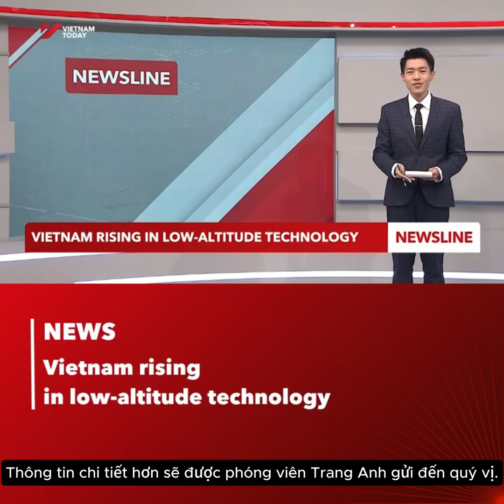[Vietnam Today] UAV Horus P02 – Sản phẩm Việt góp phần nâng tầm đổi mới sáng tạo “Make in Vietnam”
Vừa qua, Vietnam Today – Kênh truyền hình đối ngoại quốc gia – Đài Truyền hình Việt Nam đã thực hiện phóng sự về Diễn đàn Quốc tế Kinh tế Tầm thấp Việt Nam 2025, tổ chức ngày 14/11/2025 tại Hà Nội, mang đến góc nhìn toàn diện về tiềm năng bứt phá của lĩnh vực kinh tế tầm thấp – một lĩnh vực kinh tế mũi nhọn mới trong kỷ nguyên chuyển đổi số toàn diện.

Tại diễn đàn, UAV Horus P02 của HTI Group ghi dấu ấn nổi bật trong khu vực trưng bày công nghệ cao. Sở hữu tỷ lệ nội địa hóa lên tới 80%, Horus P02 khẳng định năng lực làm chủ công nghệ lõi của đội ngũ kỹ sư Việt Nam, đồng thời thể hiện khả năng đáp ứng các tiêu chuẩn kỹ thuật và yêu cầu vận hành khắt khe của thị trường quốc tế.

Phóng sự của Vietnam Today cũng nhấn mạnh rằng những sản phẩm như Horus P02 đang góp phần nâng tầm đổi mới sáng tạo “Make in Vietnam”, tạo ra hệ sinh thái công nghệ cao đủ sức cạnh tranh và thu hút sự quan tâm từ đối tác quốc tế. Đây là nền tảng quan trọng thúc đẩy sự hình thành và phát triển của ngành kinh tế tầm thấp – lĩnh vực được kỳ vọng sẽ trở thành hướng đi chiến lược cho tương lai Việt Nam.

Các chuyên gia nhận định, kinh tế tầm thấp có thể mang lại giá trị lên tới 10 tỷ USD, mở ra một không gian tăng trưởng mới đầy tiềm năng cho Việt Nam. Với lợi thế về hạ tầng số, tốc độ đổi mới nhanh và nguồn nhân lực công nghệ chất lượng cao, Việt Nam đang đứng trước “cơ hội ngàn năm có một” để trở thành trung tâm công nghiệp tầm thấp của khu vực và thế giới.

Xin trân trọng cảm ơn Vietnam Today đã đưa tin.